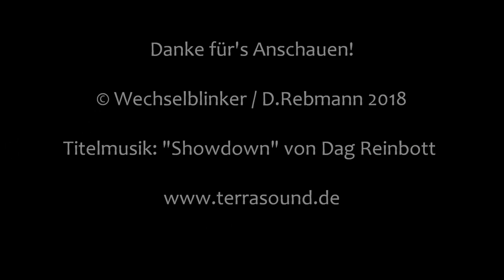Bahnübergang Penzberg "Frauenrainer Weg"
Penzberg liegt südlich des Starnberger Sees und bietet einen schönen Blick auf die Alpen. Zusätzlich zu den durch den Ort führenden Staatsstraßen gibt es hier auch noch einen Bahnhof an der Kochelseebahn. Diese bedingt im Ort zwei Bahnübergänge, von denen der im Frauenrainer Weg der deutlich weniger frequentierte ist, zumindest was den motorisierten Verkehr angeht.

Der BÜ liegt am Rande eines Wohngebietes und wird vor allem von Fußgängern, Joggern und Radfahren genutzt. Er kommt (noch) ohne Schranken aus und verfügt über Blinklichter von Pintsch Bamag, wobei eines von Siemens kommt. Zudem hat man noch zwei Wecker installiert. Früher befand sich hier einmal ein Schrankenposten, worauf auch die gleichnamige Bezeichnung einer angrenzenden Straße hinweist.

Der Übergang ist immer wieder ein Gefahrenpunkt, kommt es doch häufig zu unliebsamen Begegnungen zwischen Mensch und Maschine, die leider auch schon tödliche Folgen hatten. Im Rahmen der Integrierung der Strecke in ein ESTW wird dieser BÜ umgebaut werden und dann Schranken erhalten.